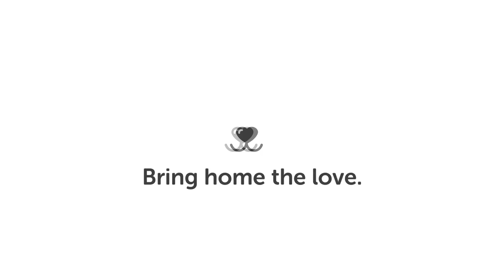10 Dog Breeds That Don't Smell Part 2 | Dog World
Watch this video to learn about 10 dog breeds that don't smell.

You love dogs and often think about buying one, but their smell and the shedding are just too off-putting? You just can’t imagine how your new family member would fit in in your clean apartment? Don’t worry, this video will help you find the dog you’ve been looking for.
In this video you will learn everything about Top 10 Dogs That Don't Smell, so make sure you watch till the end.
Also, check out the description for more helpful information and resources about dogs.

For some dog owners, dog smell is not much of a big issue. They are satisfied with their dog's company and are willing to put up with a few of the negatives. However, others prefer dogs that smell as little as possible. Often those are people who live in apartments or people who can't simply put up with smells.
Any dog can stink once in a while. Some dogs, however, stink most of the time. Any dog breed that produces a lot of skin wax will also smell a little stronger than other dogs.

Dogs that are fed a raw diet that keeps their teeth polished are not going to develop smelly periodontal disease and will not have doggy breath. If you're some into dog kisses this is a very important trait to pay attention to.
If you are out to get a new dog and especially if you live in an apartment or a small house, the smell could be an important factor to help you decide which breed you want. Here are the top 10 breeds that you might want to consider, and many other areas in which they excel.

So what do you think about the Top 10 Dogs That Don't Smell Part 2?